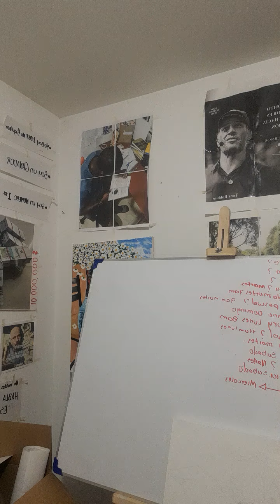🌈EL SILENCIO DEL DM 🌈LLAMAS GEMELAS 🌈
Contacto conmigo 🪀